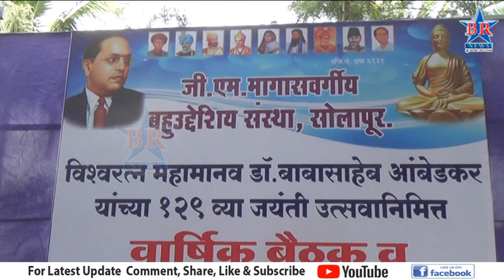GM संस्थेच्या वतीने नूतन पदाधिकारी निवड...